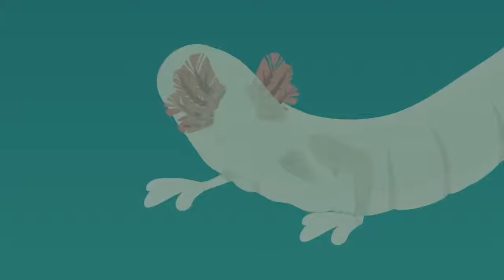Wild Kratts Did You Know? A Creature Power Lesson (Part 1)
It's time to go to creature power school with the Kratts! Discover a creature named after the brothers, learn how to hit targets like an archerfish, and go on a field .

When the sun goes down, it's time for these creatures to shine. Watch how fireflies, koalas and tenrecs bring the night to life. Now you can go wild with the Wild .

Watch the mysterious pangolin protect itself from a predator's sharp teeth, and see snub-nosed monkeys band together to defend their young in a rarely seen .